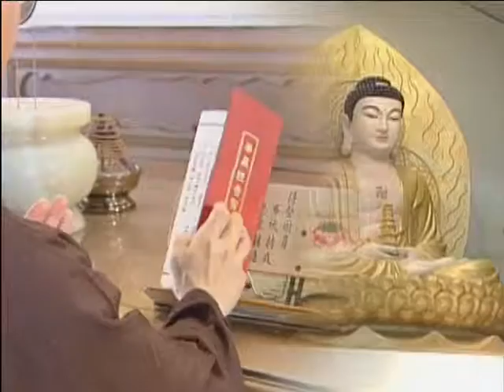大悲有情的無上妙寶 (二 ) 大勢莊嚴 你我同行 3